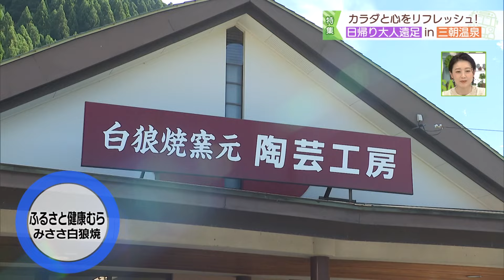三朝の温泉街で陶芸体験！ 子どもも大人も楽しめる「ふるさと健康むら みささ白狼焼」鳥取県三朝町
三朝に伝わる白狼伝説にちなんで名づけられた白狼焼は土のぬくもり感じる素朴な色合いが魅力。その白狼焼の陶芸体験を手軽に楽しめる施設。難しい機械などは使わないので、子どもから楽しむことができる。

・白狼焼 陶芸体験
【受付時間】09:00～15:00
【料金】1作品 2,500円（送料着払い）
※3日前までの予約が必要

「スパイス!!」から特集「カラダと心をリフレッシュ！日帰り大人遠足 in 三朝温泉 」のコーナーをご紹介。